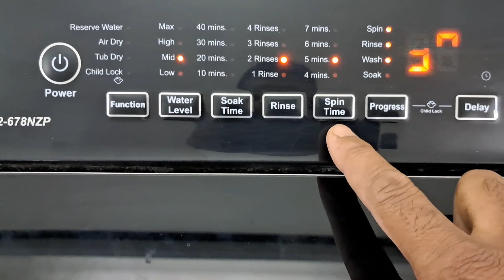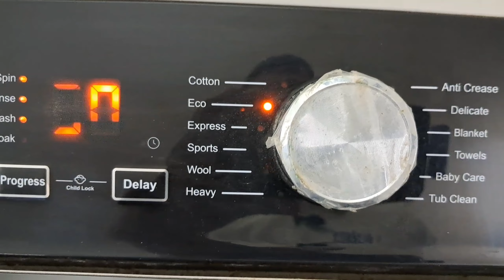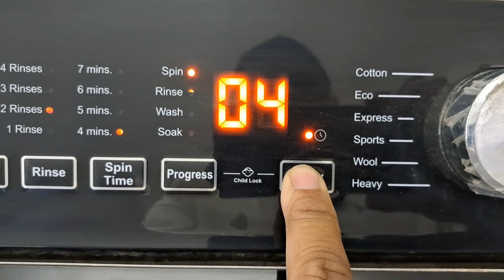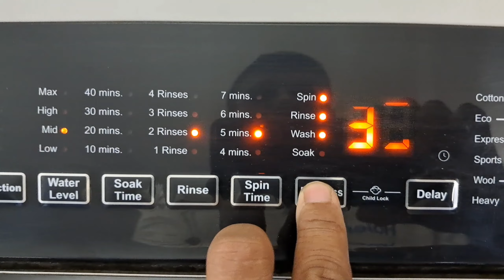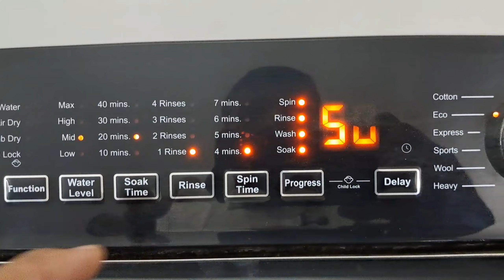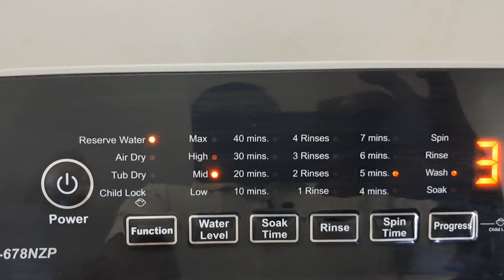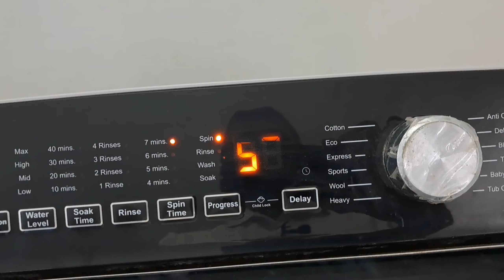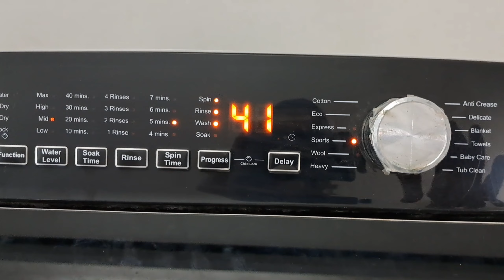Haier Top Load Washing Machine 7kg With Best Features HWM72-678NZP